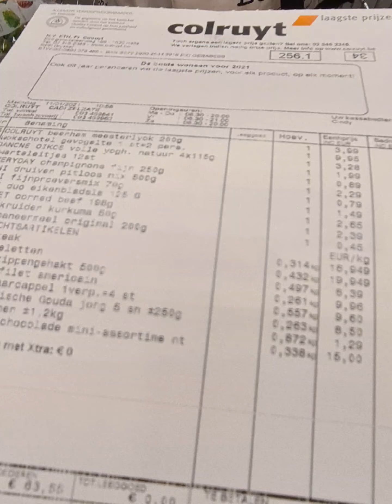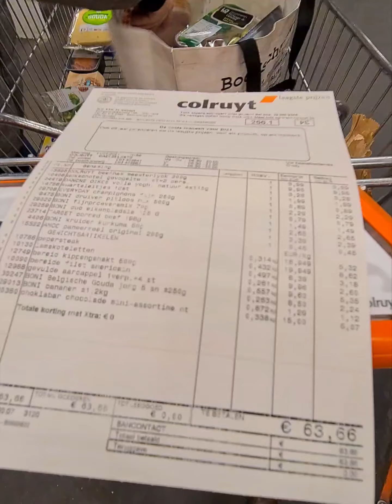Keluar Negeri BelanJa Mingguan 😁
@Pasar Zelzate,Belgium ( ini pasar cuma ada tiap hari senin jam 7 pagi - 1 siang guys )